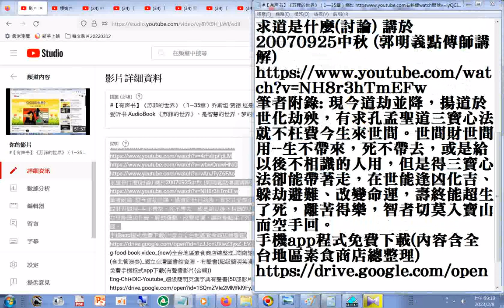#【有声书】《苏菲的世界》（1—35章）網址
閩南語讀經影片合輯